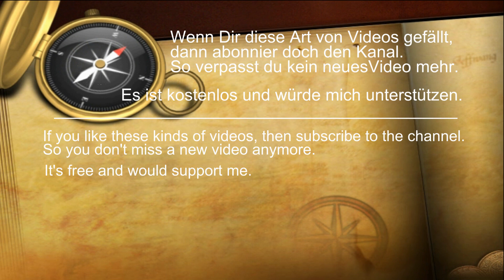Frachtschiffe auf dem Rhein - Binnenschifffahrt - Shipspotting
Der Rhein bei Xanten im Februar 2023.
Der Wasserstand im Fluss war normal, und es gab keine Probleme für die Binnenschifffahrt den Rhein zu befahren. Auf einer der meist befahrenen Binnenwasserstraßen von Deutschland sind viele Binnenschiffe unterwegs. Die Verbindung mit dem Ruhrgebiet und den weiteren Wasserstraßen in Deutschland, mit den Wasserstraßen und Rotterdam in den Niederlanden, ist für die Wirtschaft sehr wichtig.
Es fahren nicht nur Gütermotorschiffe auf dem Rhein sondern auch Tankmotorschiffe, Containerschiffe, Schubverbände, Autotransporter, Behördenfahrzeuge und Sportboote.

Schiffe im Video:
Sailing-Home - Gütermotorschiff - 02330197 - Niederlande / Ouderkerk
W de Beijer Sr 2 - Güterschubleichter - 02324129 - Niederlande / Nijmegen
W de Beijer Sr - Schubgütermotorschiff - 02324011 - Niederlande / Nijmegen
Orion - Gütermotorschiff - 02318675 - Niederlande / Lith
Red Fox - Gütermotorschiff - 02322707 - Niederlande / Breda
Ariane - Gütermotorschiff - 02333549 - Niederlande / Dordrecht